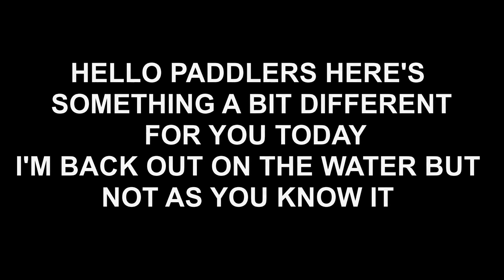SEA KAYAKING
WHAT'S UP ???
                             NOT WHAT YOU WERE EXPECTING...

Thank you for deciding to watch this video I hope you enjoy it, and if you do please leave a thumbs up and subscribe so you don't miss the next one 🐀

However, if you didn't like this video I'm Sorry

HOWEVER, IF YOU WANT SOMETHING BIGGER CHECK OUT THIS ONE.
FACEBOOK GROUP FOR WINTER KAYAKING